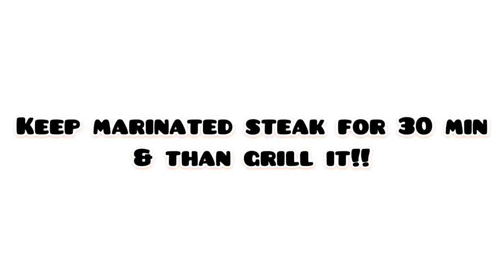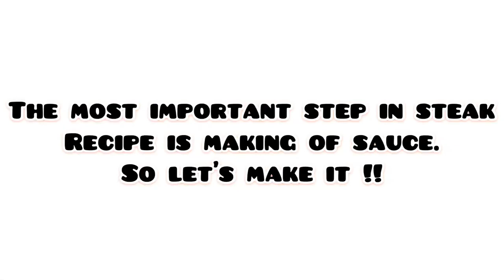Food Boomer Chicken Steak 🥩 I got my finger burnt while cooking | easy & yummy recipe/special steak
This channel is about different types of food recipes. We do not follow any standard recipe, rather we have our very own style of cooking. Follow the channel for cooking videos.

Most famous recipe: Special Haleem Recipe foodboomer cookingvideos easy&quickrecipes pakistani/indianrecipes